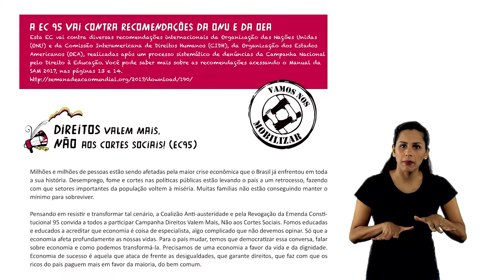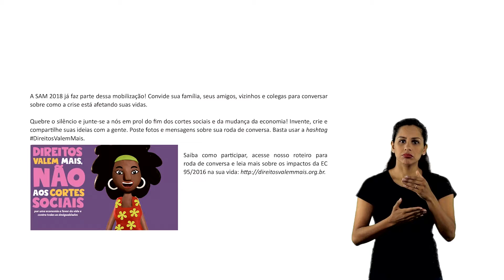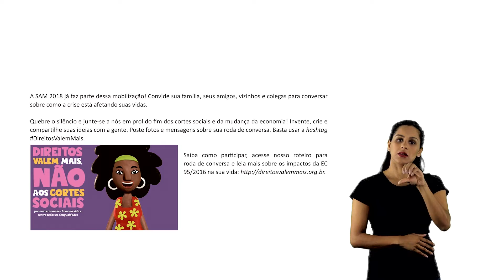Manual Acessível da SAM 2018 – Semana de Ação Mundial | Capítulo 6